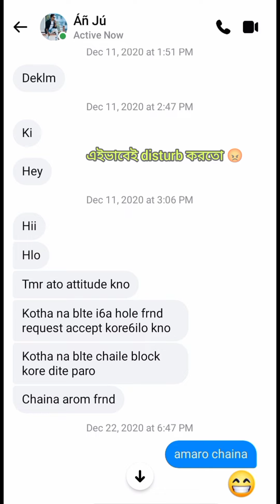আমাদের সফল প্রেম কাহিনী 😍।। কীভাবে হলো বিয়ে?